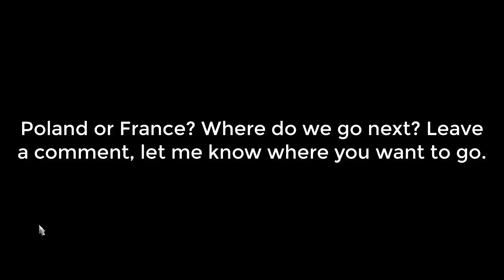Euro Truck Simulator 2: Episode 146 Loads Schmitz to Bratisalva (SK)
Delivering a loads schmitz from Wien (A) to Bratisalva (SK) driving a Mercedes-Benz Antos ClassicSpace M-cab 170 26t, 6x2 DNA.